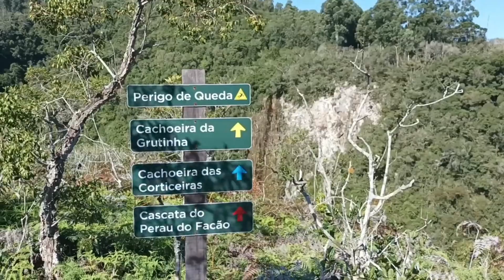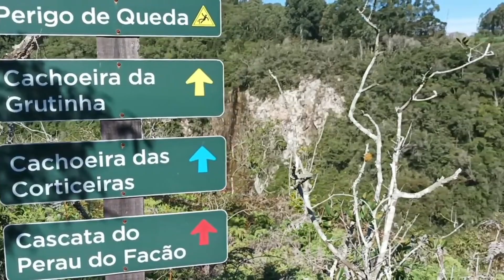Cânion Perau do Facão - RS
Passeio pelo Cânion Perau do Facão, situado em Arvorezinha-RS. Lugar lindo para visitar. Já o camping Raia das Pedras, fica no interior de Soledade.